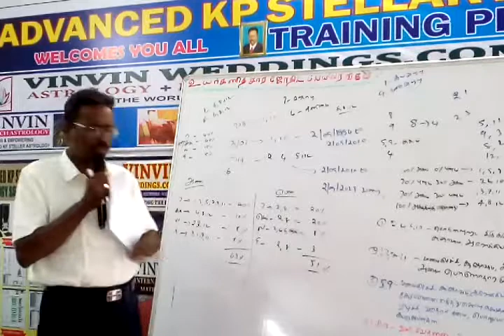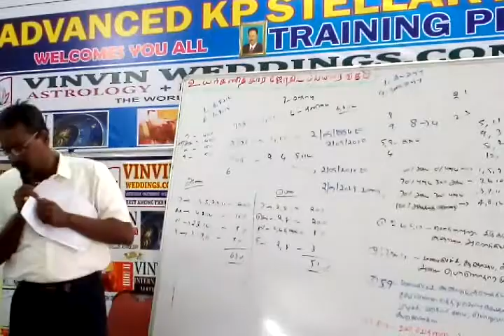நல்ல குடும்பம் + நல்ல கணவன் மனைவி + ஒர் நல்ல உலகம் இதற்கு தீர்வு என்ன ???????